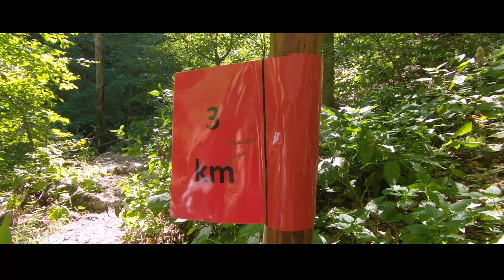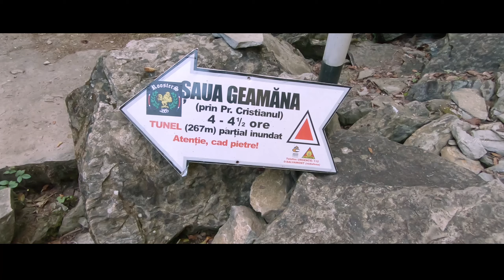🟠 Cheile Tișiței - un traseu SUPERB de 7km (Vrancea)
🔶️ Recomand din tot sufletul sa parcurgeti Cheile Tișiței, mie mi-au placut foarte mult drept urmare am facut 2 clipuri din acest loc in care imi doresc sa revin si în alt anotimp.

🔶️ Le-am vizitat într-o zi a lunii Octombrie plecând din satul Lepșa unde eram cazat iar traseul în sine a durat cu tot cu fotografii și filmat cam 6 ore. Sunt printre cele mai frumoase chei văzute până acum dar și cele mai lungi 😊 Este un traseu ușor ce poate fi parcurs mai de toate vârstele dar care cere un minim de condiție fizică pentru ca este un pic de mers, dar la final, nu-ți va părea rău de alegerea făcută.